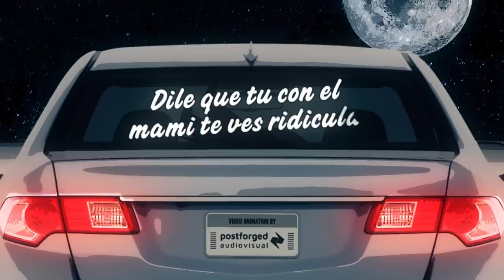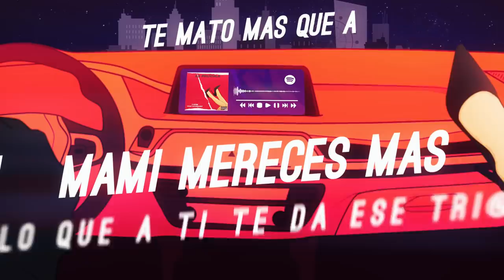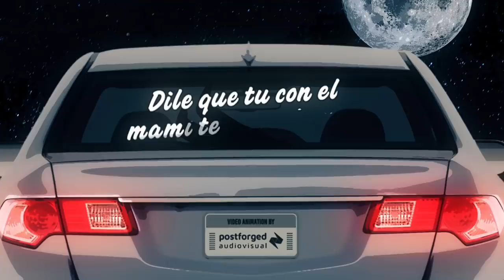La Pelicula - J kon & Yoxi Marquez (Video Lyric)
LA PELICULA BY:
J kon featuring Yoxi Marquez

Prod.: Melby The Producer / Flow Hit Music
Mix & Master : Jou-x

Distributed by:
DISKOVER CO.